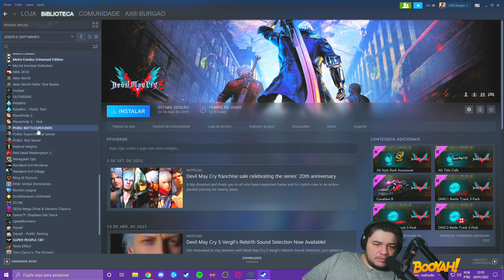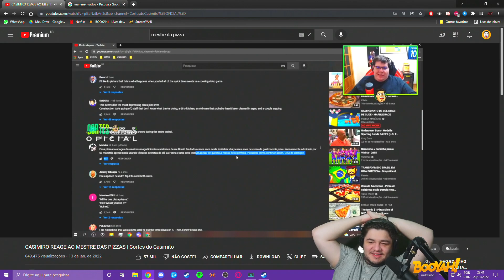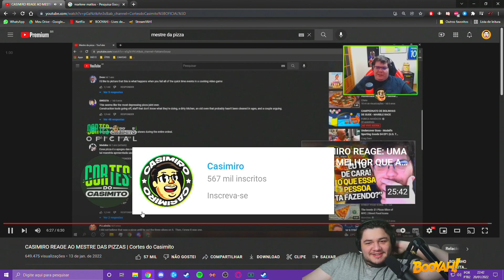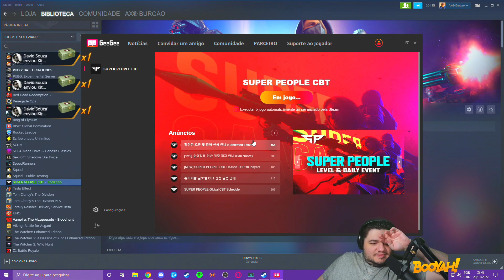BURGAO CASCA O BICO COM O MESTRE DA PIZZA | CORTES do BURGAO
recomendaram para burgao reagir ao mestre da pizza kkkkkkkkkkk